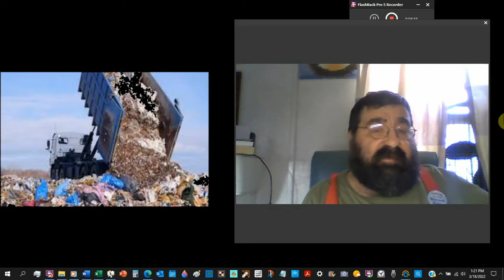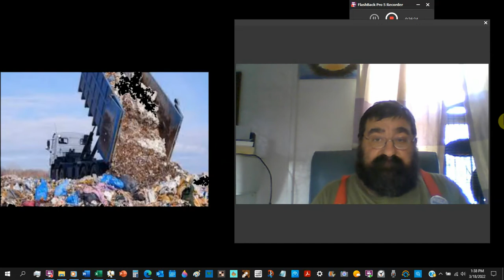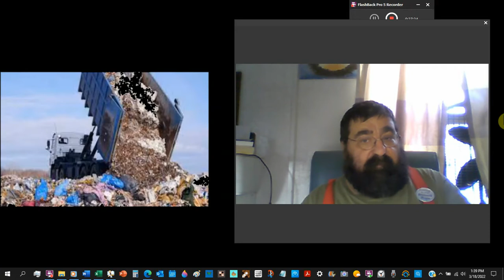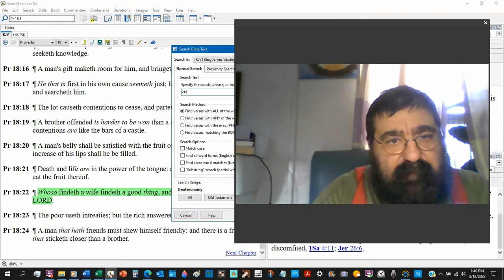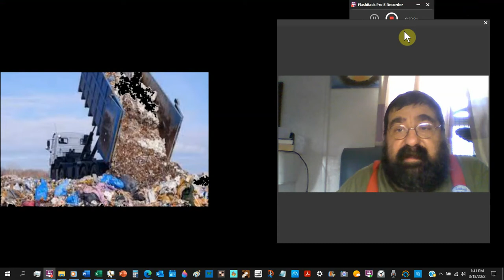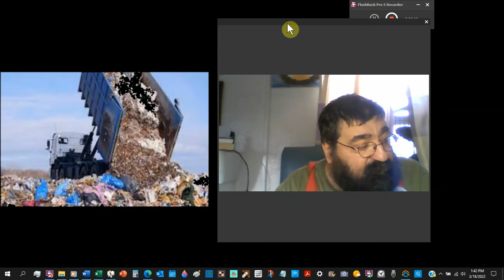The Bible ASV RSV GNB Living NASV NIV NKJV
A quick overview of the modern bibles